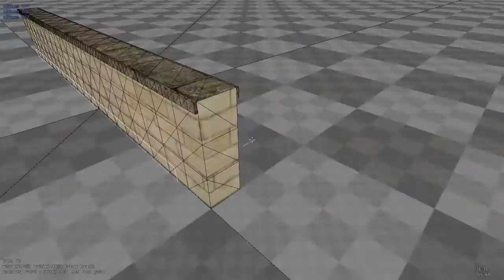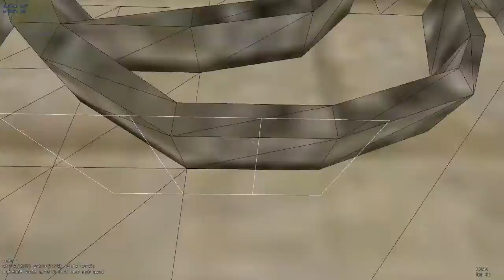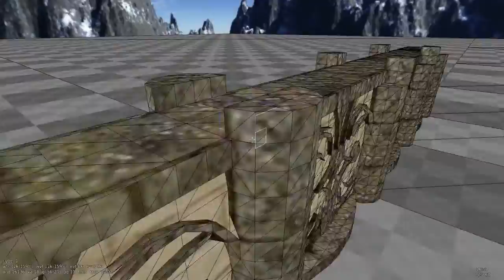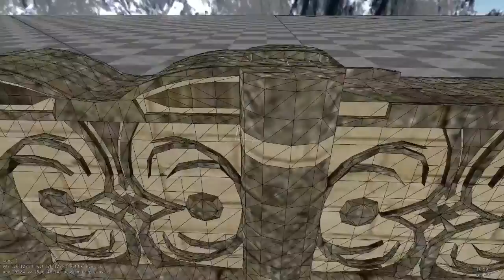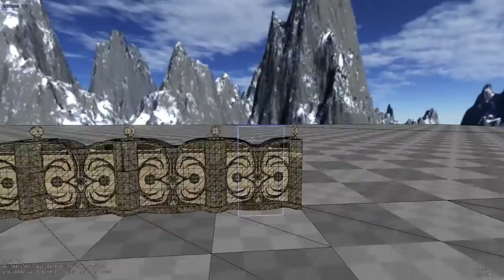A dark stone wall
Randomly creating a wall.
Original building time: ~40min